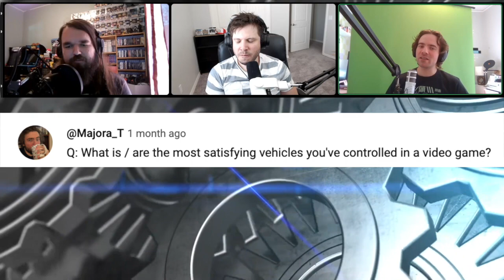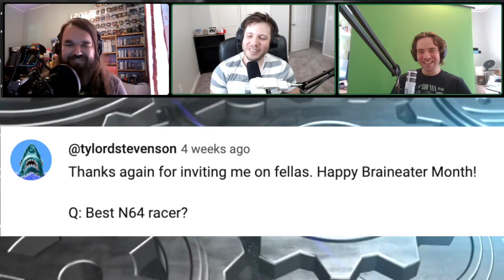Game Talk "Motor Edition" | Gaming Podcast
ON YOUR MARK, GET SET, GAME TALK! It's motor month! We are revving up some good content! We get to hear about some metal that's twisted, We get a visit from a certain Blue Blur we all love, and time travel is afoot as we go back in time!

Stay mapping!